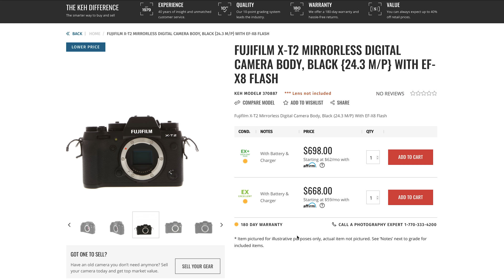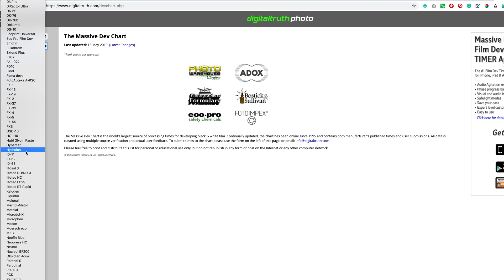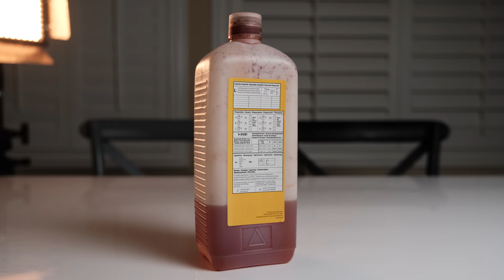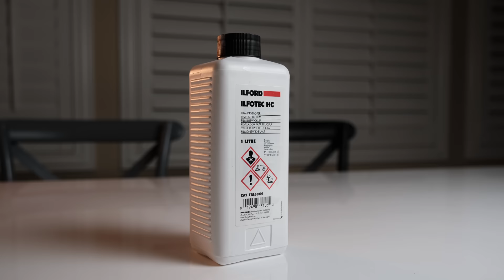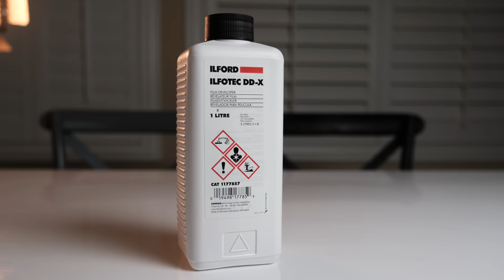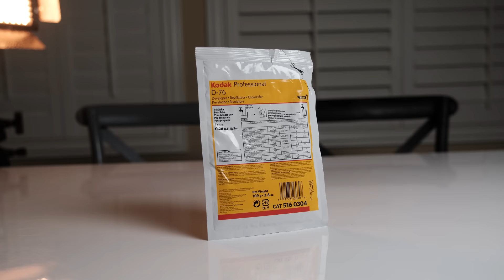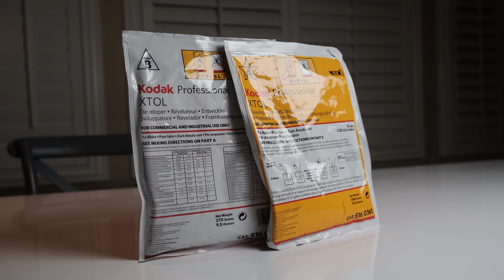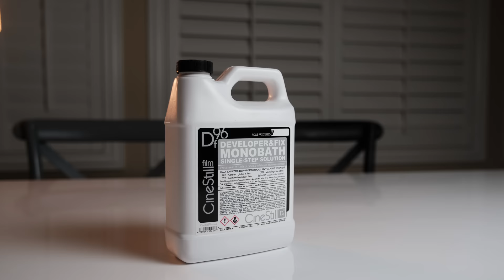Black & White Film Developer Buying Guide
**UPDATE**
It seems that I was off a bit in my assessment of Perceptol. See pinned comment in the comments below.

In this video, we review twelve of the most popular black and white film developers, compare them side by side, and hopefully help you come away with some idea of which solution is going to work best for your needs.

For those who want to study the the contact sheets of film, comparing the different developers, you can download them

📷 CHEMICALS DISCUSSED IN THIS VIDEO
Kodak HC-110
Kodak D-76
Kodak T-Max
Kodak XTOL
Ilford Ilfosol HC
Ilford Ilfosol 3
Ilford Ilfotec DDX
Ilford Microphen
Ilford Perceptol
Cinestill Df96
Ilford Rapid Fixer